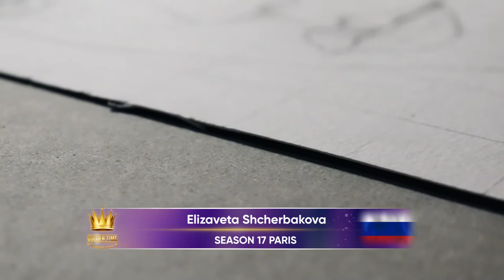Golden Time Distant Festival | 17 Season | Elizaveta Shcherbakova | GTPS-1701-0970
Имя участника или коллектив: Elizaveta Shcherbakova

Страна: Russia

Название конкурсной работы: "Release from emotions"

Номинация: Графика

17 Season

Evaluating the participants of the international festival contest will be done by reputable jury from London. Take your chance!Fill out an application for participation in Golden Time